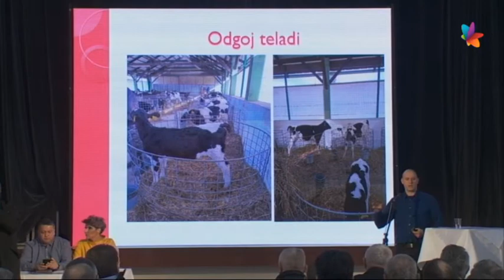Dan proizvođača mleka 07.02.2020.